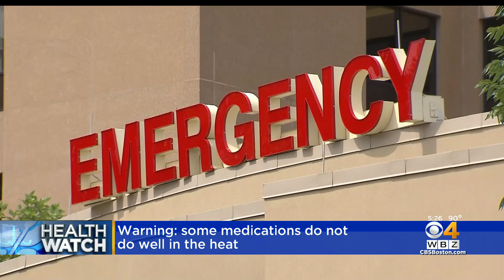Some medications do not do well in the heat, experts warn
We're in the middle of a heat wave, so here is some heat-related advice​ for people who take medications.